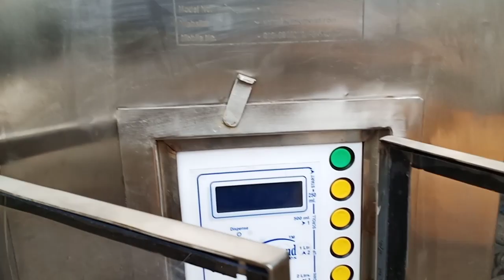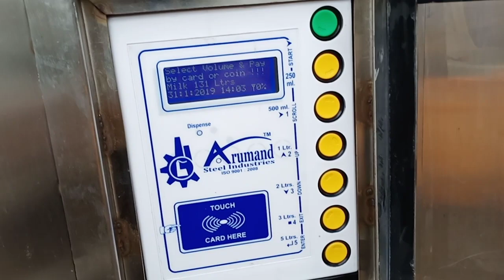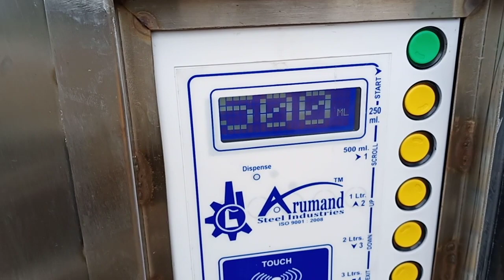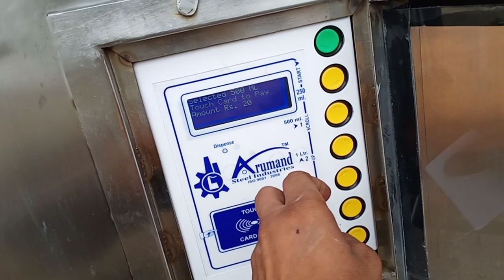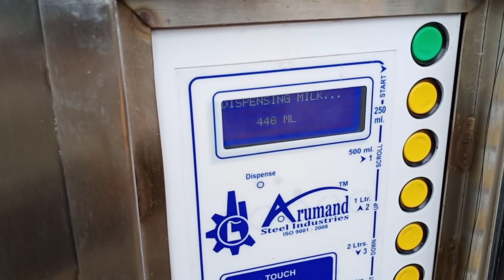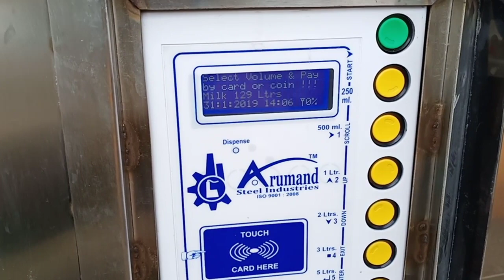Milk ATM Machine | Commercial Milk ATM - +91-9999457662 Low Rate Milk ATM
We are largest manufacturers, suppliers and exporter in India. We are design all dairy related products.